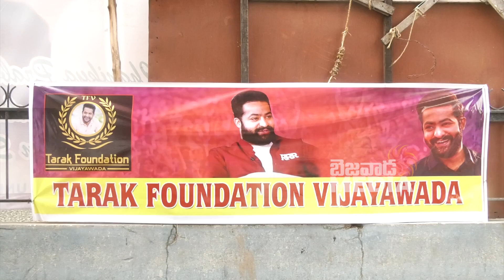ది గ్రేట్ జూ.ఎన్టీఆర్ ఫాన్స్..Vijayawada Jr Ntr Fans Helps to Poor Student | Bezawada Media